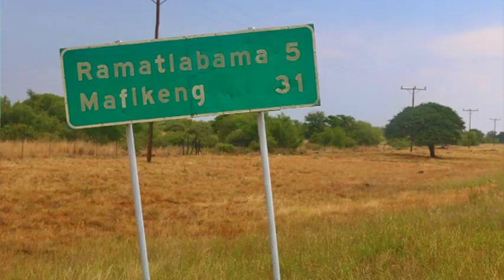Medical Technologist Tshegofatso Menoe on surviving breast cancer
Tshegofatso Menoe who is Medical Technologist at the SANDF on surviving breast cancer.